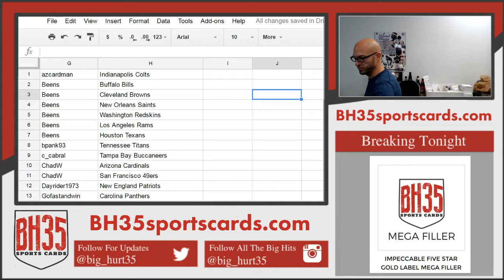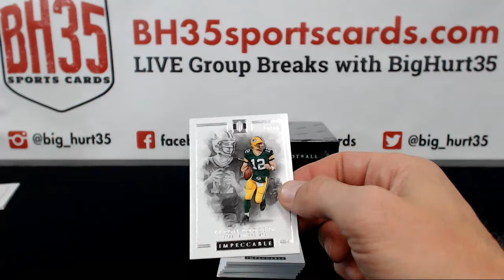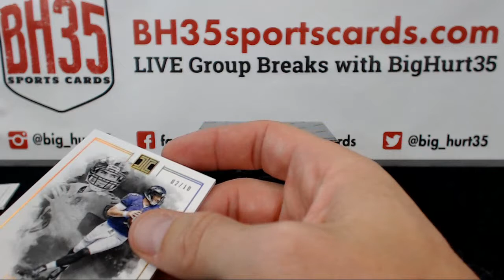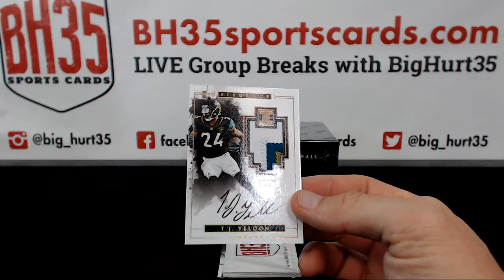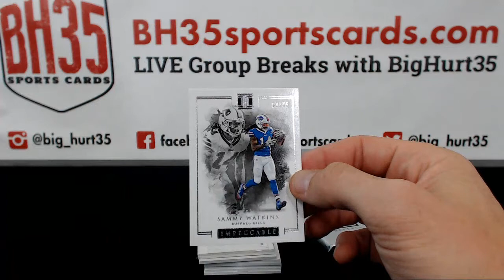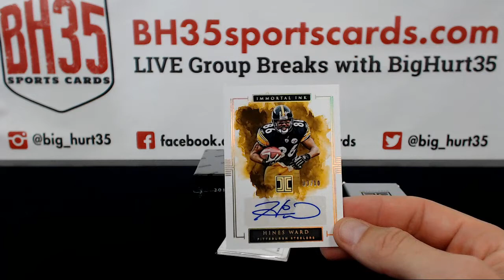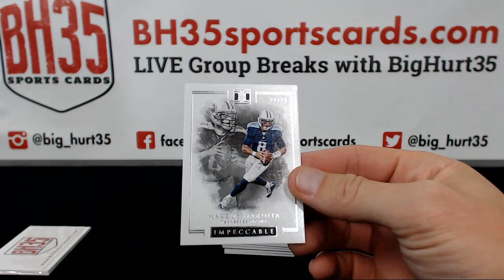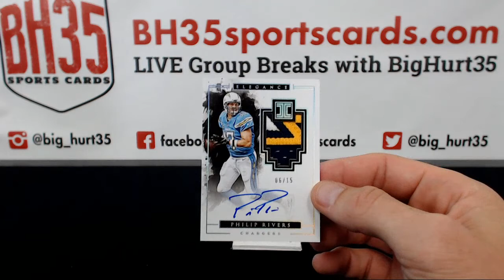2016 Panini Impeccable Football | 3 Box Case Break #2 Pick Your Teams